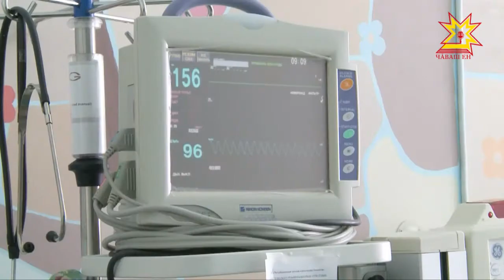Сиплев çуртне «сиплеççĕ»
Виçĕ çулта Чăваш Енре пĕтĕмпе ача-пăча валли 11 çурт-йĕр юсанă. Вăл шутра тĕп хулари 2-мĕш тата 3-мĕш сыватмăшсене асăнма пулать. Республикăри клиника больницине те çĕнĕлĕхсем кĕтеççĕ.